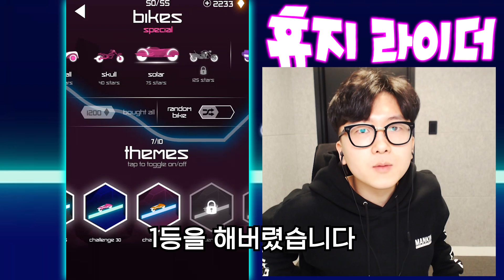라이더 초고수 대회 1등차?! 솔라 하나면 나도 1등각입니까?! 본격 솔라 분석 [ 라이더 ( Rider ) ] l 휴지 게임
응 운전자가 휴지야